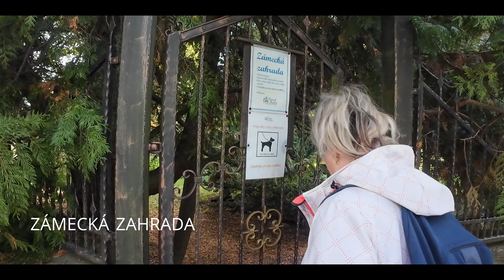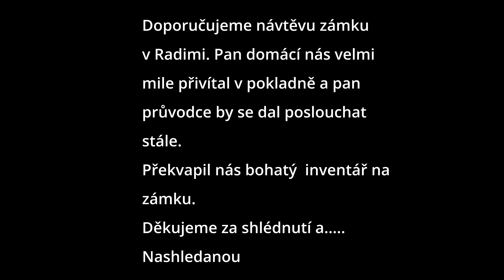Zámek Radim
Nedělní výlet dne 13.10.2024 do zámku Radim.